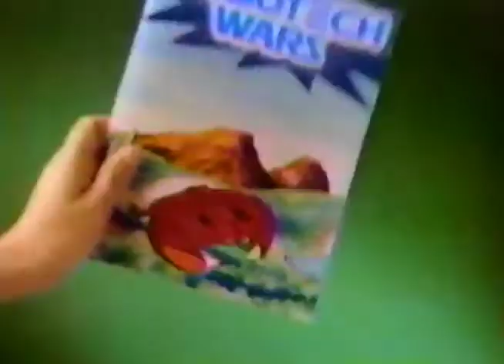Robotech Toy Commercial 1986 VHS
Matchbox Robotech toys are based on the popular TV animated series. 1985.